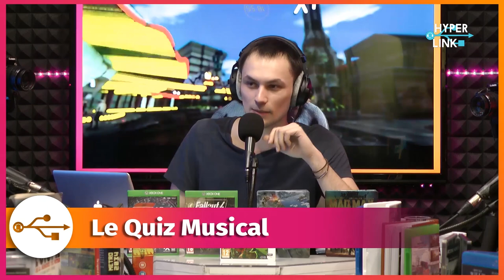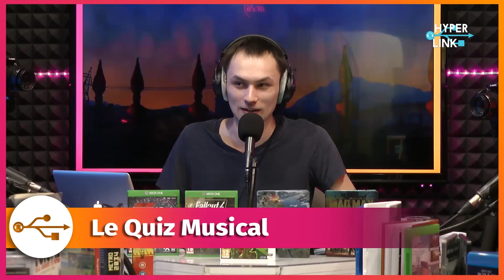HyperLink #85 : Post-apo, table rase créative ? w/ Medhi DEBBABI-ZOURGANI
Bombe nucléaire, zombies, jugement dernier, effondrement... Comment expliquer le regain des récits post-apocalyptiques au cinéma et dans le jeu vidéo ? Étude du genre avec Mehdi Debbabi-Zourgani !

Invité : Mehdi Debbabi-Zourgani (ICAN, Je Game Moi Non Plus)

Far Cry New Dawn, Metro Exodus, Fallout 76, Days Gone... En ce début d'année 2019 le post-apo a décidément le vent en poupe ! Pour l'occasion, on passe au crible ce qui fait la spécificité du genre : ses origines, ses codes esthétiques plus ou moins définis, ses thématiques et discours sous-jacents... Et si, avant de chercher à nous faire peur, la table rase du post-apo n'était pas une formidable opportunité de créer des nouveaux langages littéraires, visuels et ludiques ?

Odyssée dans le Wasteland avec :

Mehdi Debbabi-Zourgani, enseignant à l'ICAN et co-créateur de Je Game Moi Non Plus